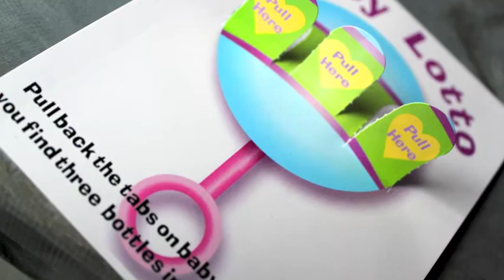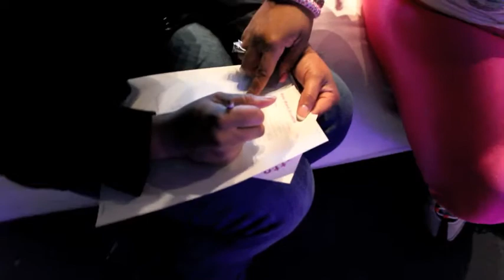Baby Rylee's Juicy Baby Shower